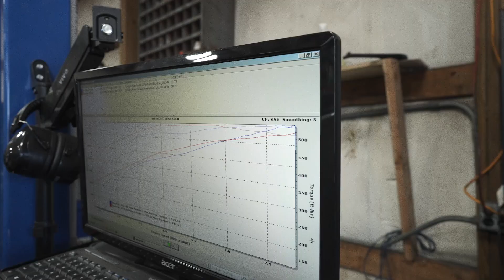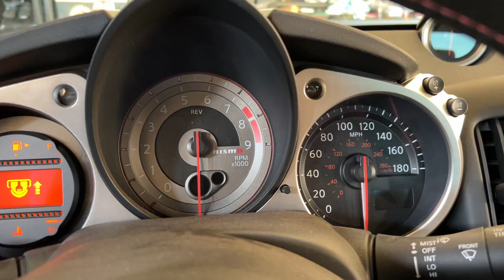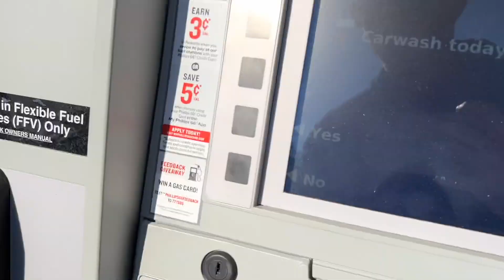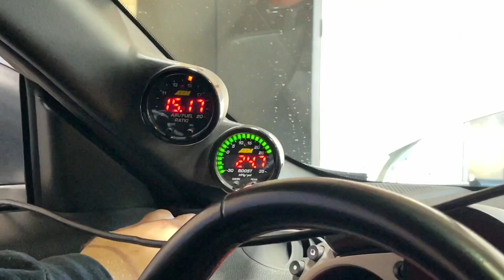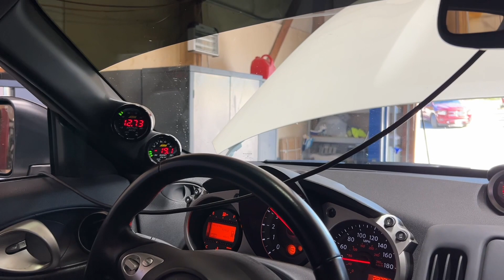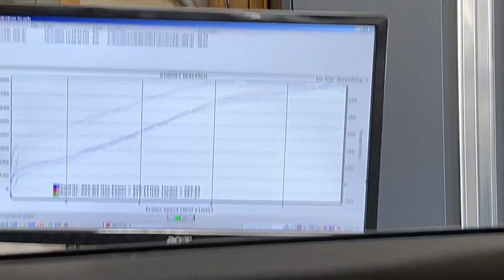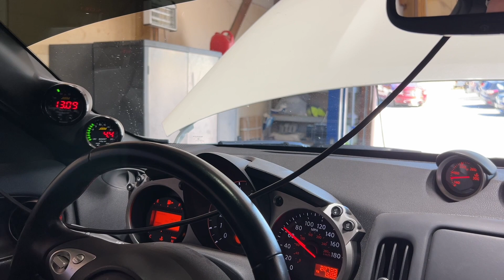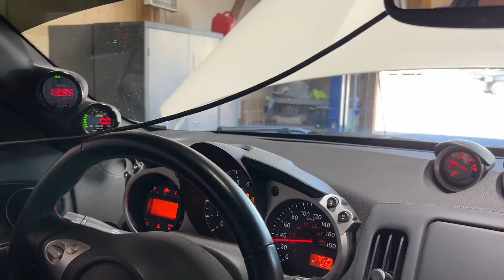My 1000HP 370z Blew Up On The Dyno...